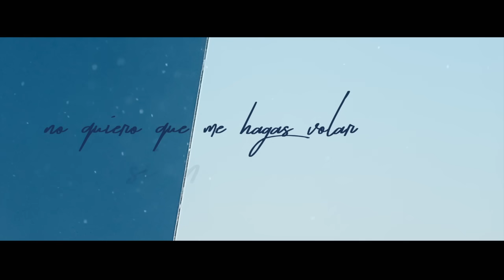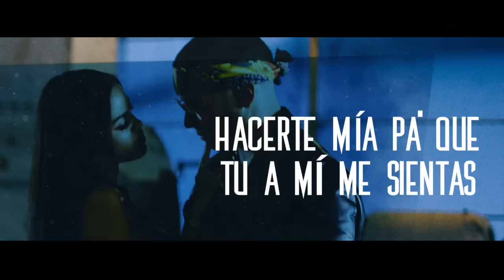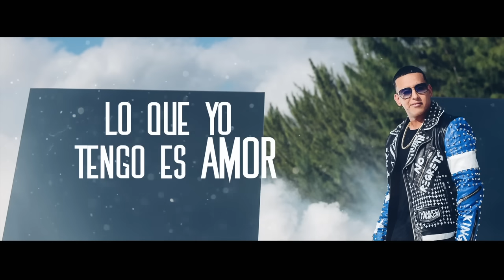Daddy Yankee y Natti Natasha - Otra Cosa [Lyric Video]